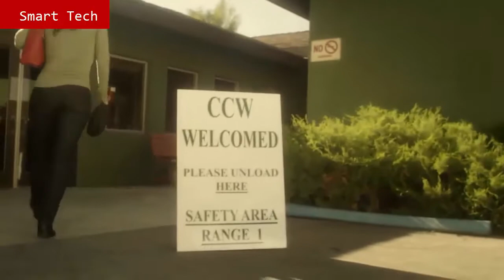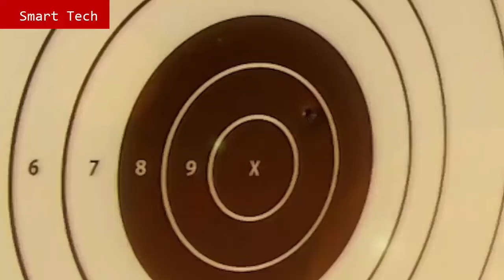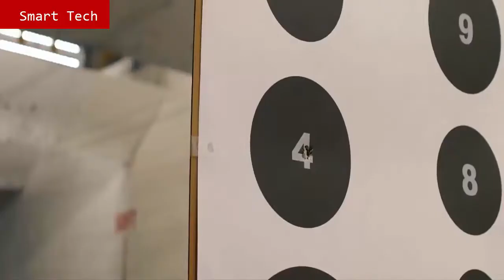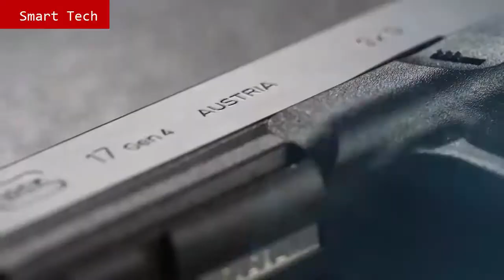TOP 9 BEST GLOCK PISTOLS 2021 | GLOCK PISTOL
10.G41 Tactical

09.GLOCK 30th

08.GLOCK 19X -

07.GLOCK 30S - Elite Tactical

06.GLOCK 42

 05.GLOCK 43X & 48

04.GLOCK 45 MOS

03.GLOCK GEN5

02.GLOCK 43

01.Durability of GLOCK

TOP 10 BEST GLOCK PISTOLS 2021 | GLOCK PISTOL